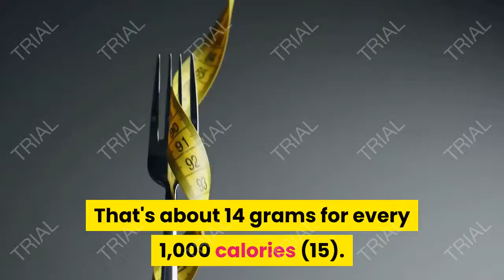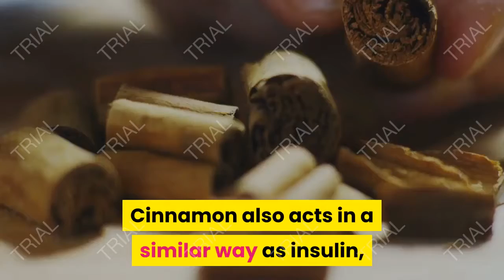15 EASY WAYS TO LOWER BLOOD SURGE LEVELS NATURALLY [NATURAL HEALING TV]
15 EASY WAYS TO LOWER BLOOD SURGE LEVELS..In advanced society, where everything moves at an ever-expanding pace, recollect that we should in any case deal with our bodies. On the off chance that we neglect to eat right, we will get overweight. On the off chance that we neglect to rest enough, we may encounter neurological intricacies and experience the ill effects of an absence of lucidity.

The act of regular well being has developed explicitly because of the expanded pace of regular day to day existence. Characteristic well being surmises that we are better of mending